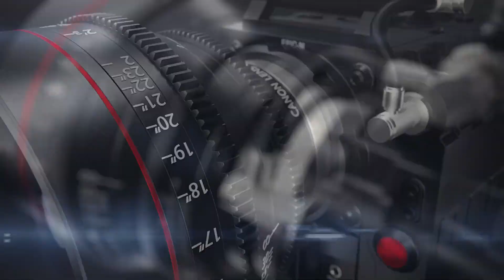Ajay Wed's Sujata Phari Shadi ! Phari Marriage | Himachali Wedding ! Phadi Song ! Ladki Wali Side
Himachali Wedding Video
Himachali Wedding Dance
Himachali Wedding Vlog
Himachali Rituals
Himachali Wedding Band Bajaj
Phadi Wedding
Himachali Wedding Song
Bilaspur Wedding
Himachali Wedding Video
Himachali Wedding Dance
Himachali Wedding Vlog
Himachali Rituals
Phadi Wedding
Himachali Wedding Song
Bilaspur Wedding
Phadi Wedding Video
Phadi Wedding Dance
Phadi Wedding Vlog
Phadi Rituals
Phadi Wedding Band Bajaj
Phadi Wedding
Phadi Wedding Song
Bilaspur WeddingAjay Wed's Sujata Phari Shadi ! Phari Marriage Song | Himachali Wedding ! Phadi Song